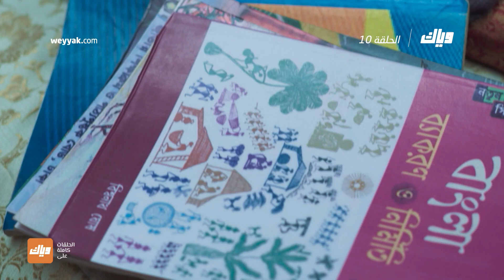مسلسل طريقنا عشق - الحلقة 10 | وياك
أسعد يوم في حياة شانتينو تحول إلى مأساة - مسلسل طريقنا عشق متوفر على وياك